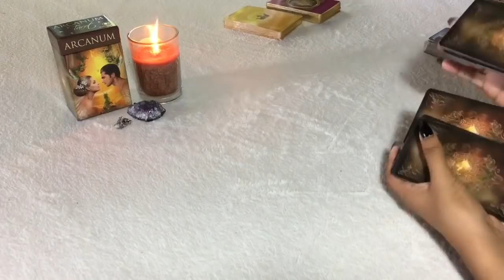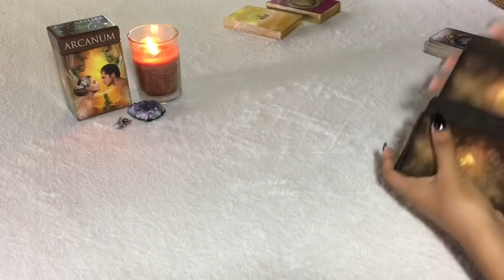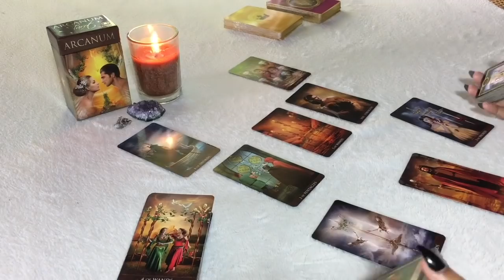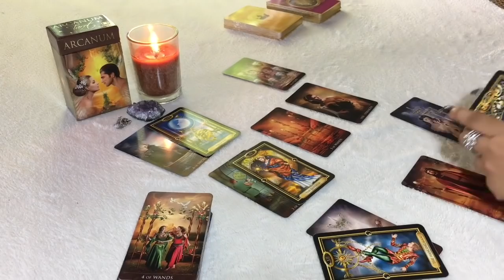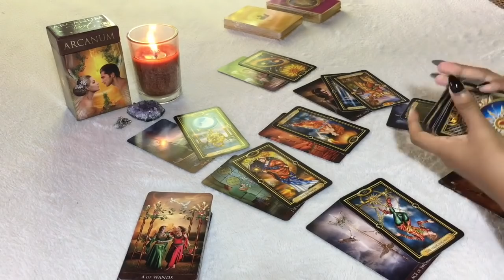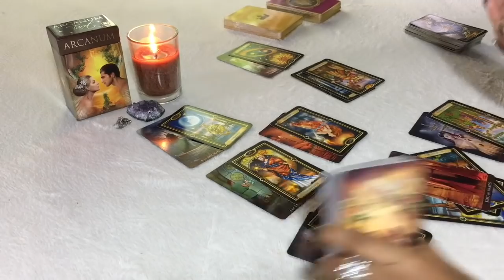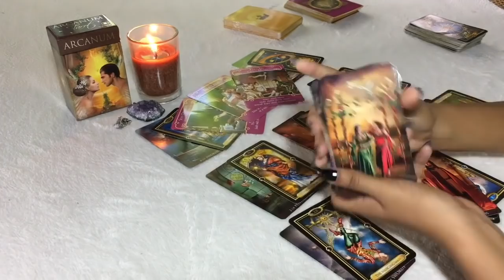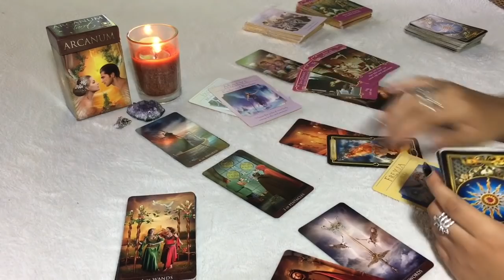ARIES WEEKLY OCT 1st - 6th | PASSIONATE LOVE RETURNING - Aries Tarot Love Reading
(Arcanum Tarot, I have been pronouncing it wrong)

Keep in mind, this is a general reading. Therefore it may not resonate with everyone. Check your moon, venus & rising sign for more insight. Luvs xx